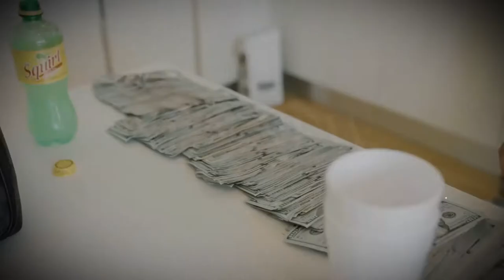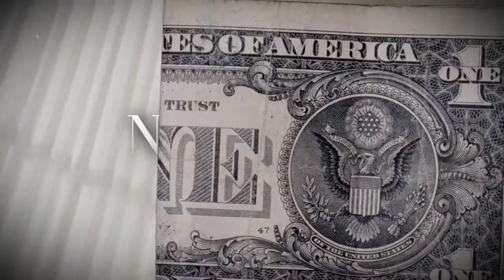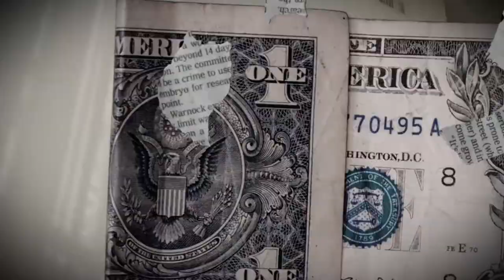(FFNP) AFN Peso Type Beat ~ Nun New (Prod. 2Tone x Holy1k)